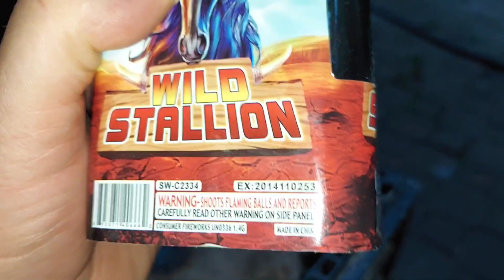Saturday night fireworks show big bangs, cool candles, nice wild stallion cake !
typical  Saturday jight here fun times with fireworks in the sky !!